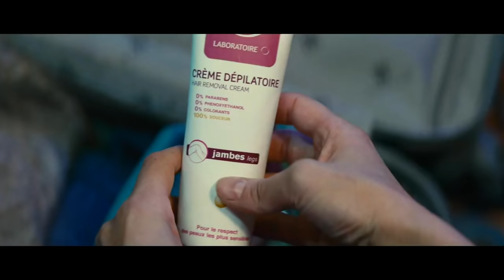Un Plan Parfait - Film Annonce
Pour contourner la malédiction qui anéantit tous les premiers mariages de sa famille, Isabelle a une stratégie pour épouser l'homme qu'elle aime : trouver un pigeon, le séduire, l'épouser et divorcer.
Un plan parfait si la cible n'était l'infernal Jean-­‐Yves Berthier, rédacteur pour un guide touristique, qu'elle va suivre du Kilimandjaro à Moscou.
Un périple nuptial pour le meilleur et surtout pour le pire.